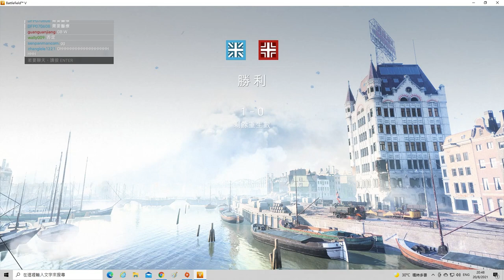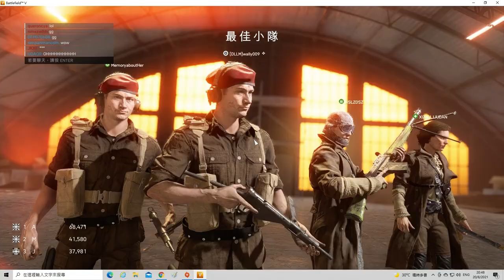2021-08-20 Battlefield V 精華;驚險的反敗為勝-1:0-123殺0死